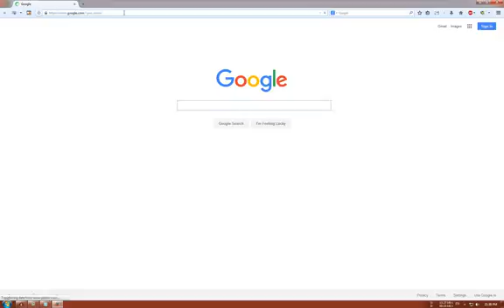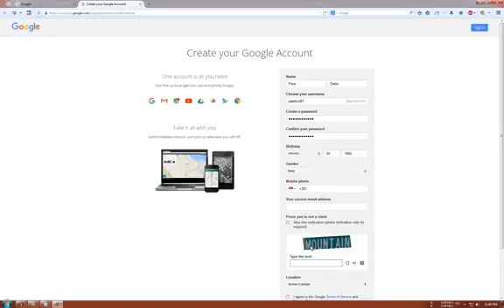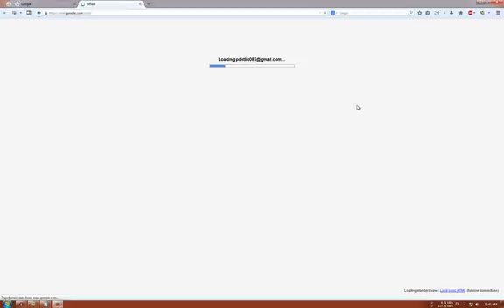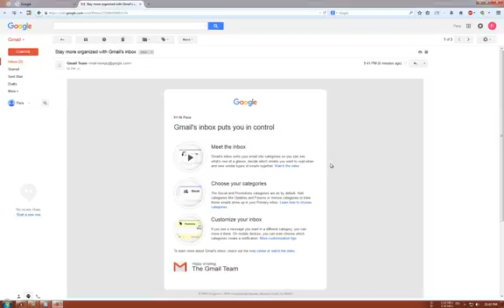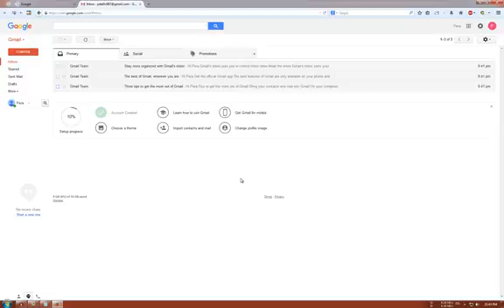Kako napraviti gmail nalog (besplatna email adresa)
Kako napraviti gmail nalog (besplatna email adresa), detaljno uputstvo za pocetnike koje moze da prati i onaj ko je tek poceo da rukuje racunarima.U videu sam pokazao kako da napravite gmail nalog kojim dobijate totalno besplatan email nalog sa koga možete slati  i primati email poruke.